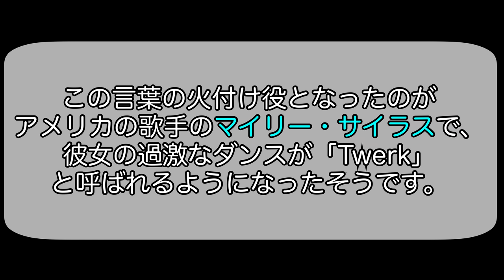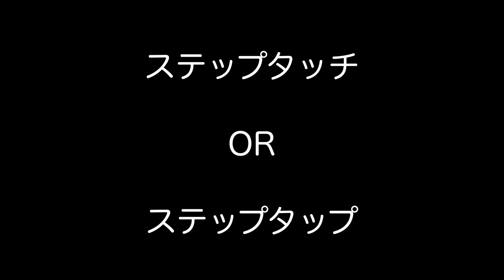【SH'BAM】パッと聞いただけじゃ分からない！動きをマスターしよう！【＃1】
こんにちは！
インストラクターのLennです★

今回は私が10年ほどレッスンを担当しております、レズミルズプログラムのSH'BAMに出てくる動きをじっくり解説してみました！
レッスン中って、インストラクターが次の動きを指示してもまずマイク越しだから声がくもったりして聞こえなかったり、インストラクターが早口で何言ってるか分からないこと、ありますよね（笑）
ダンス系のプログラムだとなおさら、変わった名前の動きとかも沢山あるのでパッと聞いただけでは何の動きか分からないままレッスンが終わってしまうこともあるかと思います。

そこで、今回の動画では第1弾としてSH'BAMによく出てくる、いわば基本的な動きを解説とともに紹介をさせていただいております。

皆さまの参考に少しでもなれたら嬉しいです！

他にも解説してほしい動きや、SH'BAMのレッスン中に抱いている疑問などありましたら、コメントに書いていただくか、もしくは各種SNSのDMでお気軽にお問い合わせください♪
沢山お声が集まりましたら第2弾も作ろうと考えております！

【LennのSNSはこちら！】